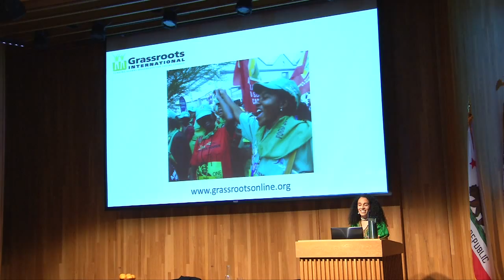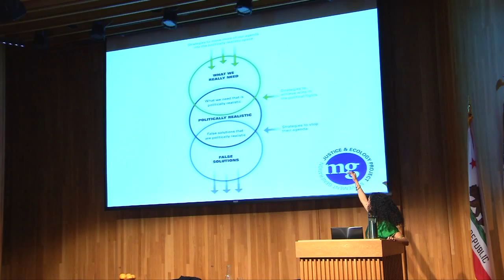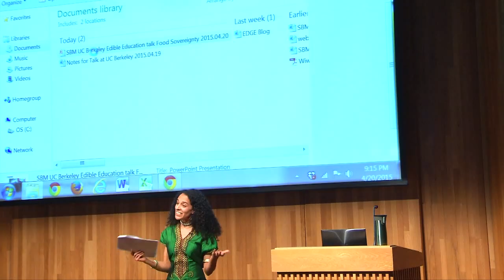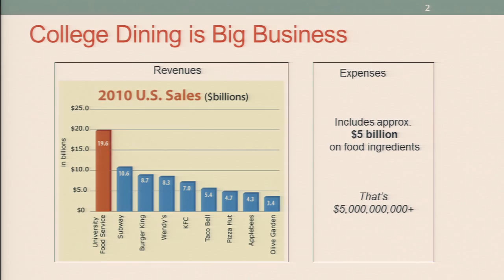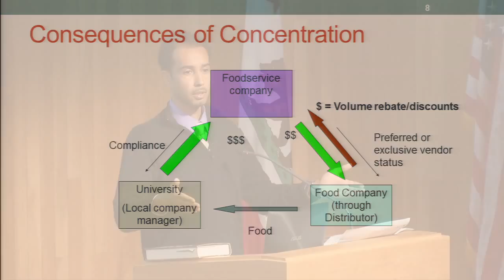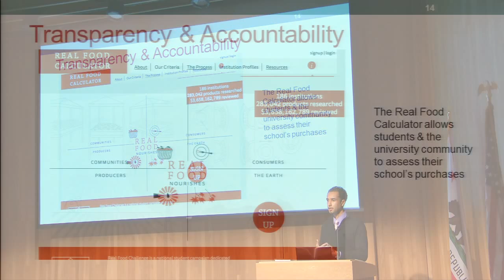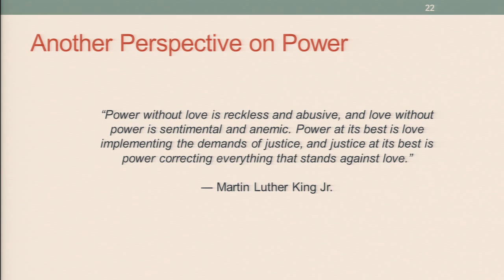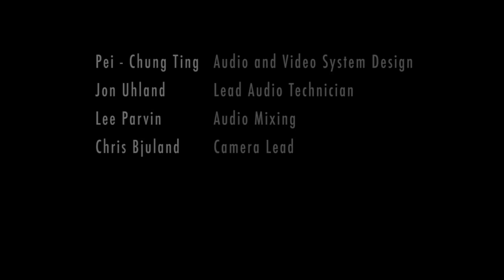EE 101: "Liberty, Justice, and Sovereignty for All"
"With Liberty, Justice, and Sovereignty for All" by Anim Steel and Sara Mersha with Mark Bittman